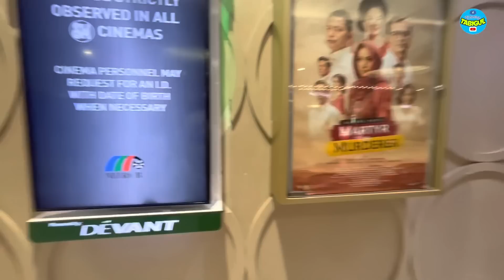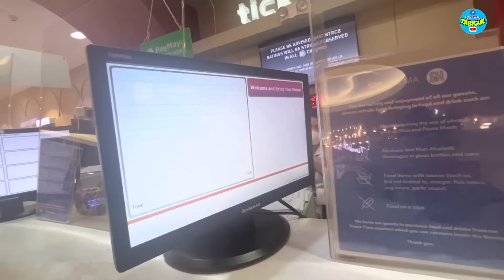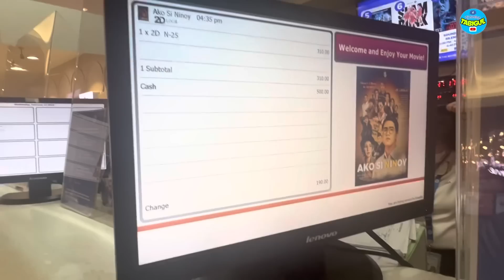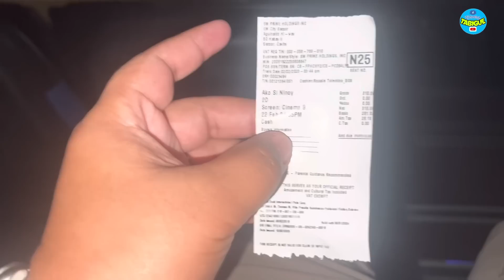AKO SI NINOY! NILANGAW! NAGMISTULANG GHOST TOWN SA SINEHAN! ANG CREEPY! ANUNG NANGYARI SA KAKAMPINKS